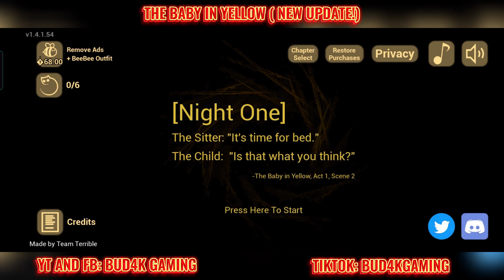THE BABY IN YELLOW NEW UPDATE (PART 1)... AYAW TAYONG PAALISIN!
The Baby in Yellow New Update Part 1
Mas nakakatakot na si Batang Kalbo ngayon.